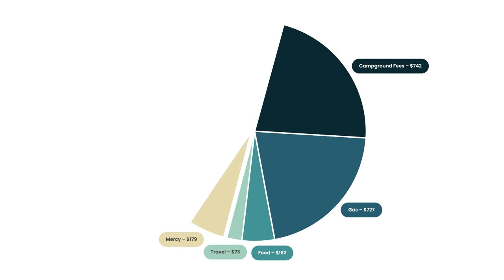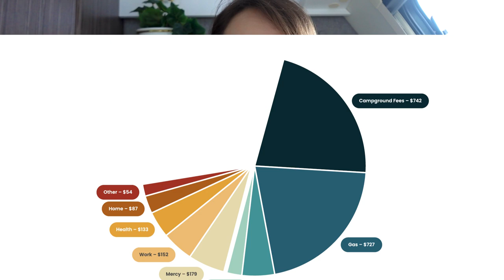RV Life Budget 💸 What I Spent on my Cross-Country RV Trip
Here's a breakdown of how much money I spent on my road trip from Bisbee, Arizona to Sault Sainte Marie, Michigan.

I remembered after filming this video that I forgot to include the tolls I paid on the road. I paid $18 for the toll road in Oklahoma and $6 to cross the Mackinac Bridge. I was critical of the Oklahoma tolls but after driving through states like Missouri and Indiana who both had terrible highways, I came to appreciate that Oklahoma at least maintains their highways well. They could allow card payments, though, at the very least.